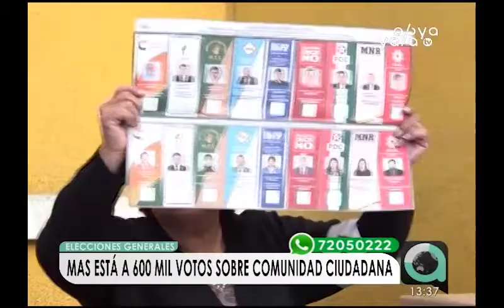Evo Morales pide a organismos internacionales respeto a la CPE boliviana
El candidato a la presidencia por el Movimiento Al Socialismo (MAS) y presidente Evo Morales pidió a los organismos internacionales respeto a la Constitución Política del Estado (CPE), aseguró que no está de acuerdo con la recomendación de la Misión de Observadores Electorales (MOE) de la Organización de los Estados Americanos (OEA) que emitió una sugerencia antes que concluya en cómputo oficial de los votos.